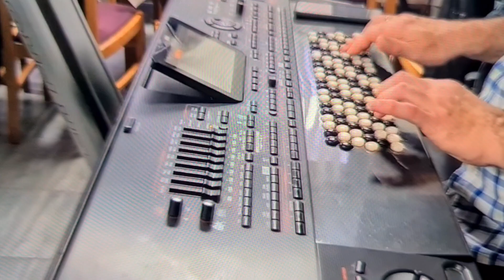Zabava i druženje u Valjevu..!!! - 2023 . Dejan Cupa Art